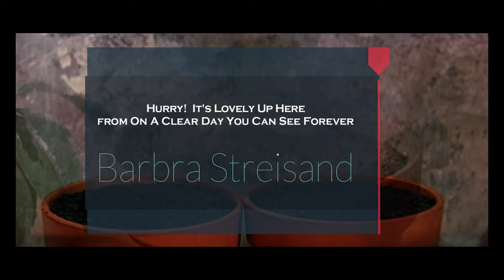Barbra Streisand - On A Clear Day - Hurry! It's Lovely Up Here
On a Clear Day You Can See Forever is a 1970 American musical comedy-drama fantasy film starring Barbra Streisand and directed by Vincente Minnelli. The screenplay by Alan Jay Lerner is adapted from his book for the 1965 stage production of the same name. The songs feature lyrics by Lerner and music by Burton Lane.

At the behest of her mainstream conservative fiancé Warren, scatterbrained five-pack-a-day chain smoker and clairvoyant Daisy Gamble attends a class taught by psychiatrist Marc Chabot for help in kicking her habit. She becomes unintentionally hypnotized and manages to convince Chabot to attempt to cure her nicotine addiction with hypnotherapy. While undergoing hypnosis, it is discovered she is the reincarnation of Lady Melinda Winifred Waine Tentrees, a seductive 19th century coquette who was born the illegitimate daughter of a kitchen maid. She acquired the paternity records of the children housed in the orphanage where her mother had to send her and used the information to blackmail their wealthy fathers. She eventually married nobleman Robert Tentrees during the period of the English Regency, then was tried for espionage and treason after he abandoned her.

As their sessions progress, complications arise when Chabot begins to fall in love with Daisy's exotic former self and Daisy begins to fall for him, and his university colleagues demand he either give up his reincarnation research or resign his position with the school. While waiting for Chabot in his office, Daisy accidentally hears a tape recording of one of her sessions and when she discovers Chabot's interest is limited to Melinda, she storms out of the office. When she returns for a final meeting with him, she mentions fourteen additional lives, including her forthcoming birth as Laura and subsequent marriage to the therapist in the year 2038.

Cast
Barbra Streisand as Daisy Gamble (Melinda, Lady Tentrees)
Yves Montand as Marc Chabot
Larry Blyden as Warren Pratt
Bob Newhart as Dr. Mason Hume
Simon Oakland as Dr. Conrad Fuller
John Richardson as Sir Robert Tentrees
Jack Nicholson as Tad Pringle
Mabel Albertson as Mrs. Hatch
Roy Kinnear as The Prince Regent, later King George IV
Irene Handl as Winnie Wainwhisle, Melinda's mother (a kitchen maid in the household of the Prince Regent)
Pamela Brown as Mrs Maria Fitzherbert

Musical numbers
"Hurry! It's Lovely Up Here" – Daisy
"On a Clear Day" – Orchestra and Chorus
"Love with All the Trimmings" – Daisy
"Wait Till We're 65" - Warren and Daisy (cut before the film's release)
"Melinda" – Marc
"Go to Sleep" – Daisy
"He Isn't You" – Daisy
"What Did I Have That I Don't Have?" – Daisy
"Who Is There Among Us Who Knows" – Tad with Daisy (cut before the film's release)
"Come Back to Me" – Marc
"On a Clear Day" – Marc
"On a Clear Day" (Reprise) – Daisy